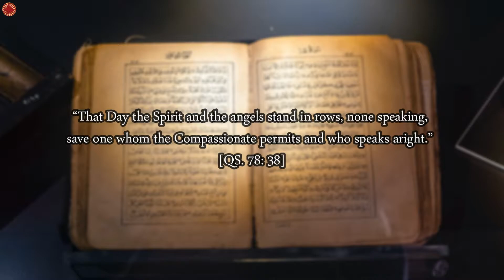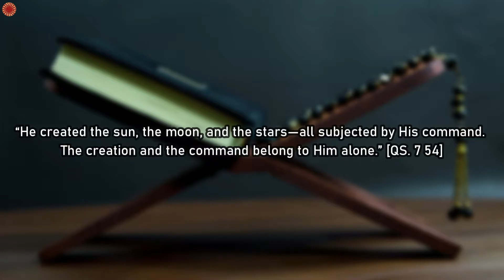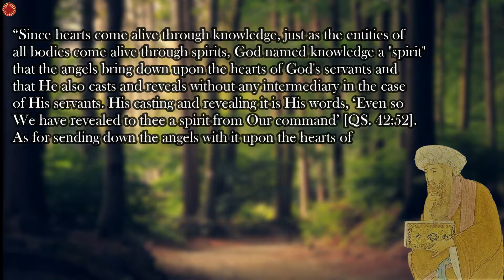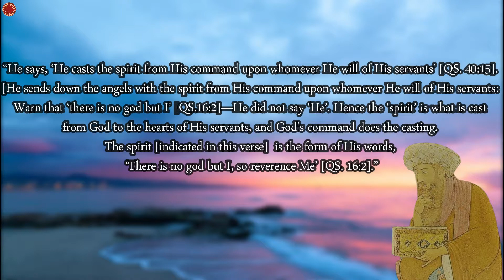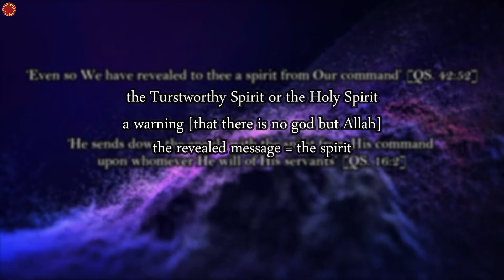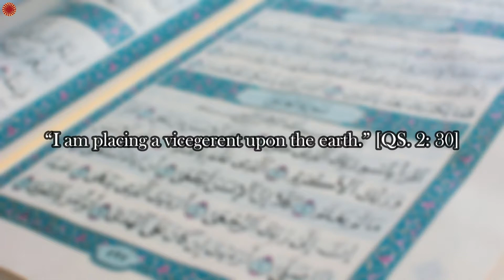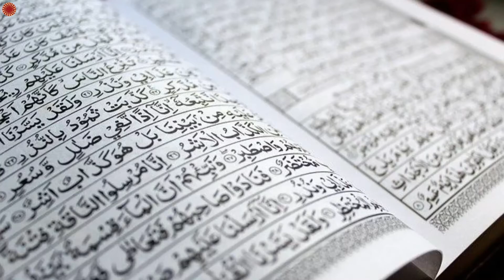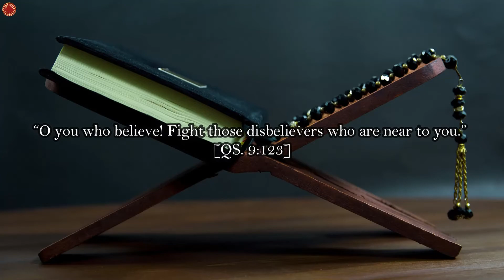Ibn Arabi - The Spirit from the Command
Ibn Arabi explains that the phrase “the spirit from the command” as is several times mentioned in the Quran has several meanings. Additionally, Ibn Arabi also depicts the human body is a kingdom of the human spirit, which is why by their relationship human being becomes a vicegerent.

Ibn Arabi, Fusus al-Hikam, (ann.) Abu al-‘Ala Afifi (Beirut: Dār al-Kitāb al-‘Arabī, 1946).

Ibn Arabi, The Bezels of Wisdom, trans. R. W. J. Austin (New York: Paulist, 1980).

Sachiko Murata, The Tao of Islam: A Sourcebook of Gender Relationships in Islamic Thought (New York: SUNY Press, 1992).

Seyyed Hossein Nasr (editor-in-chief), The Study Quran: New Translation and Commentary (New York: HarperOne, 2017).

William C. Chittick, The Sufi Path of Knowledge: Ibn al-Arabi’s Metaphysics of Imagination (New York: SUNY Press, 1989).

Please support this teeny-tiny channel lest I not stop producing/creating something, which I hope, somewhat beneficial for all of us.